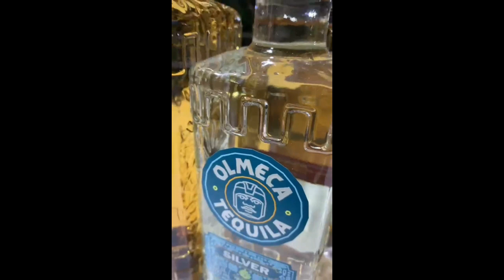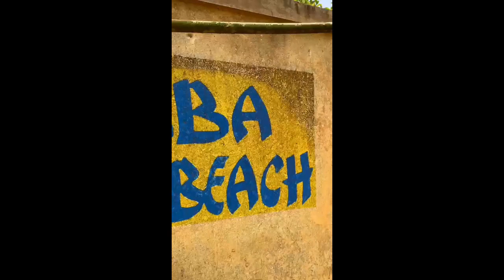Asa Baako '23 and All the hot moment in the Jungle Party.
Asa Baako is annual festival to celebrate the African culture in Takoradi for all Africans from The Diaspora and the indegenes of Ghana to mingle and have fun.